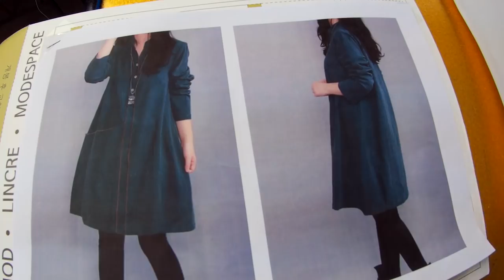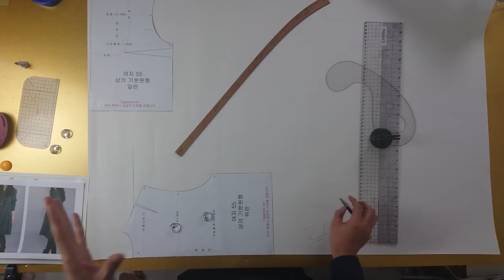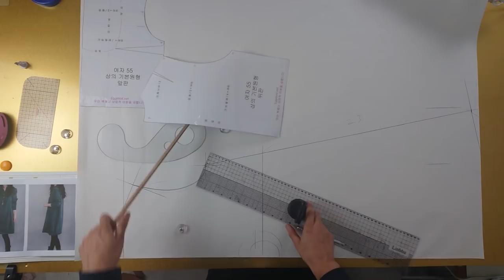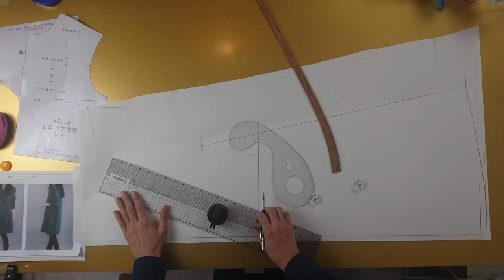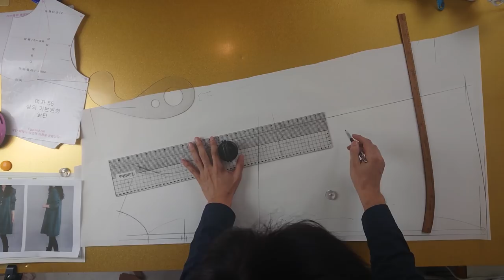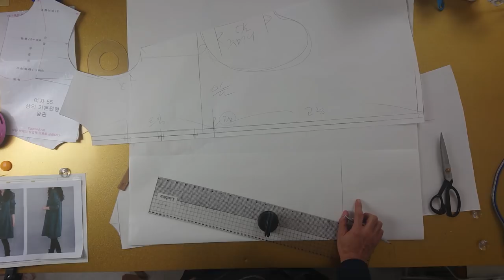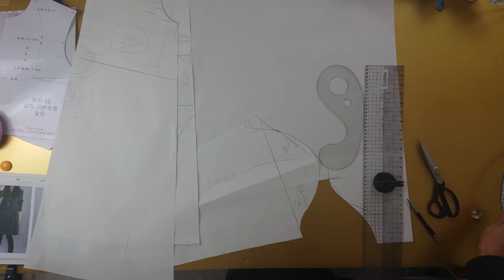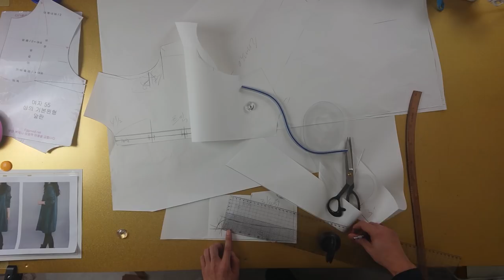[이번 주 무료 패턴 3화 - 구독자와 함께 만드는 루즈핏 원피스]